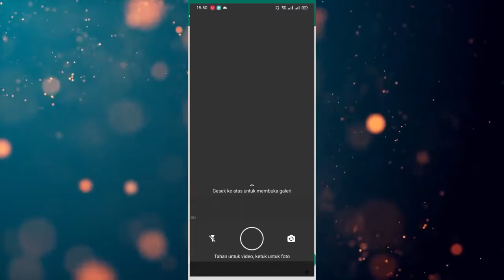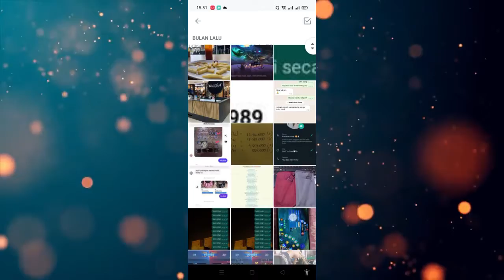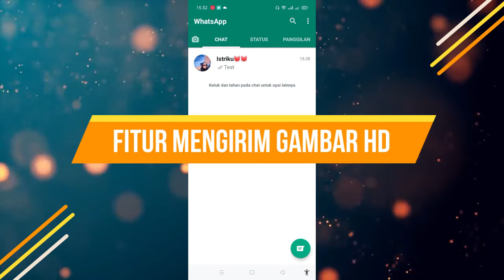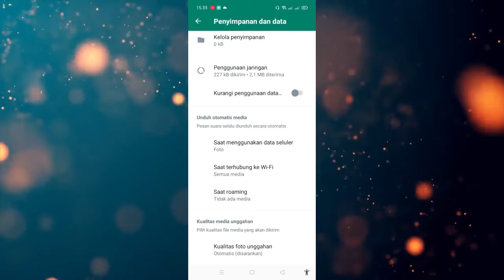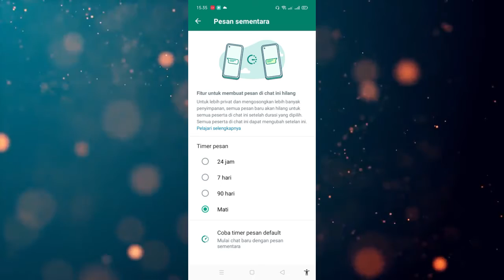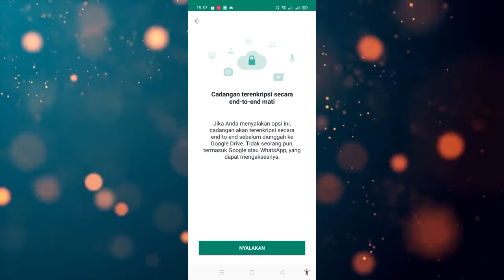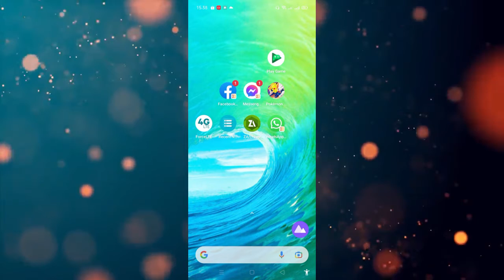fitur terbaru whatsapp 2021 I banyak yang beluom tau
link download whatsapp versi terbaru